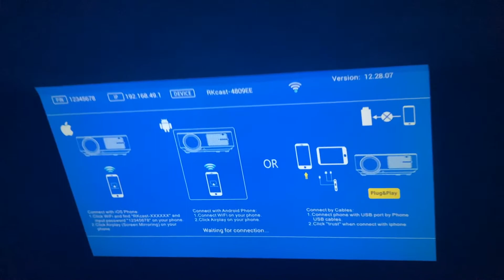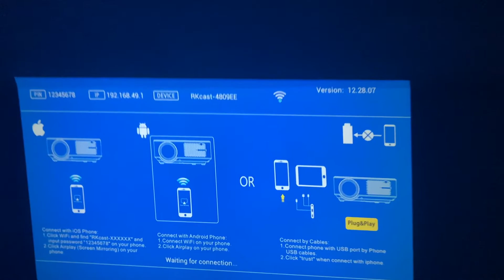s BLITZWOLF VP1 PRO môžeš streamovať aj z telefónu 😎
Prijektor BLITZWOLF VP1 PRO je veľmi dostupný a skladný projektor za cenu do 75€✅, ktorý kúpiš na Banggoode, Nezabudni na dopravu EU Priority Line, aby si neplatil colné poplatky 👍
umožňuje streamovanie obsahu z telefónu na projektor :)

✂️ code: BGPRO0121

Teraz s našim kupónom :)